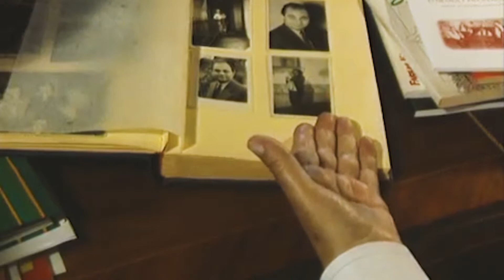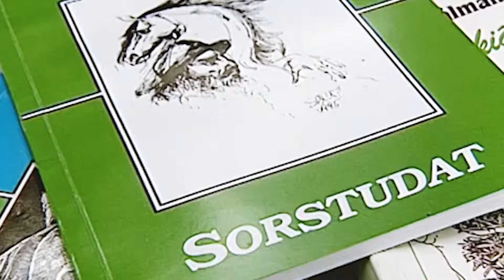Nemzetközi Roma Nap – Farkas Kálmán